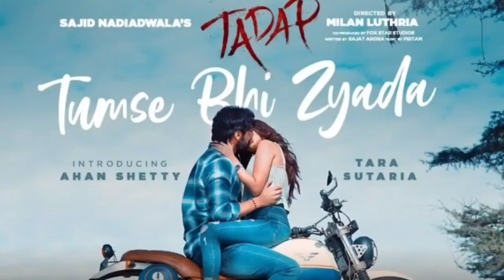Tadap OTT Release Date | Tadab OTT Platform | Tadab Release Time | Tadap Movie Kab Release Hogi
The Exact Date Of OTT Release Of Tadap

अगर आपको हमारे यूट्यूब चैनल पर दिखाई जाने वाली वीडियो पसंद आती हैं

If You Like The Vedios Shown On Our YouTube Channel